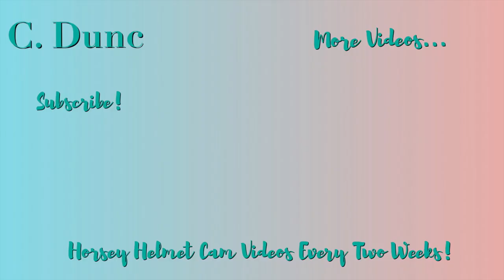Lovely Hack on Lily + A Spicy Moment!! 🌶 | Helmet Cam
It was lovely to be back on Lily for this ride, and I was really looking forward to this hack!

For the first canter, Lily was a bit excited going into the track, but walked nicely when she realised that we weren't going to canter until we were past the fly-tipping (which we get a lot of in our area, unfortunately). Once we were past the rubbish, we had a nice little canter and Lily was really good and stayed lovely and steady for me! We also had Rusty with us, who is a new working livery at the yard, and he is quite a green bean, so we were trying to set a good example!!

For the second canter, Lily was very good and stayed lovely and steady, and came back reasonably quickly when we had to pull up for some walkers, which was very nice! Rusty was a very good boy for this part, as he just stood patiently at the start of the track, instead of shooting off to catch up with Lily, which was really promising to see!

For the last canter, I knew Lily would be quite excited, so my plan was to let her get the fizz out, then calm her down to a walk. Once she was walking nicely, then we would have a canter! Lily was a bit more spicy than I was expecting, and threw in a couple of leaps to let me know she wasn't happy staying in walk, but we got there eventually and had a lovely steady canter afterwards! I do feel like I almost need to re-learn how to ride Lily, as I've been riding Misty for the past few months, and the two ponies are polar opposites of each other riding-wise! So I feel that I could have prevented the leaping if I used more seat and less rein, but oh well - this is how we learn, and I'm sure I'll re-adapt soon enough!

Horse/Pony: Lily, 13.2HH Liver Chestnut Mare
Camera: GoPro Hero 3+